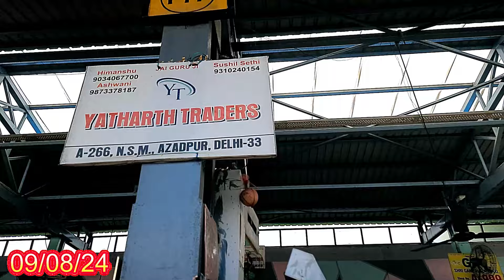आजादपुर मंडी अदरक का होलसेल भाव Delhi garlic market price garlicmarketprice, अदरक का बाजार भाव